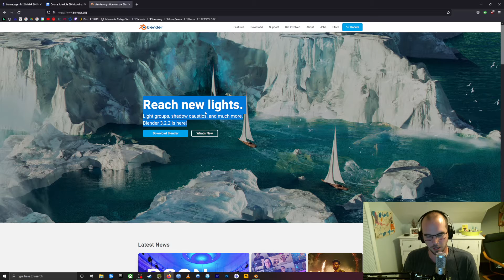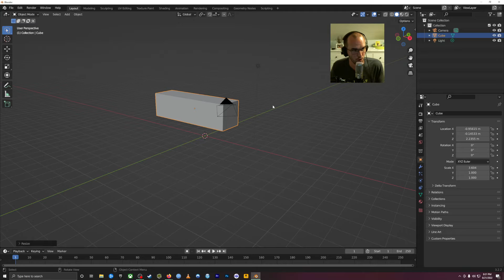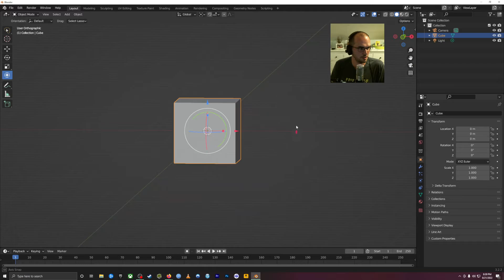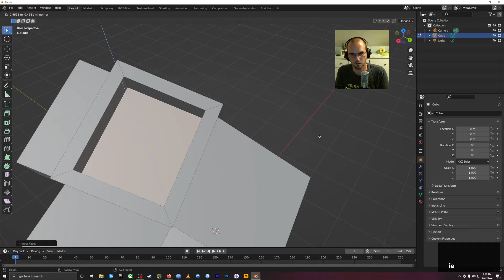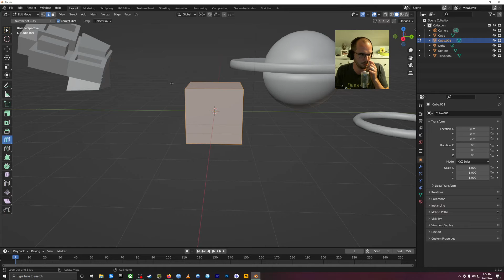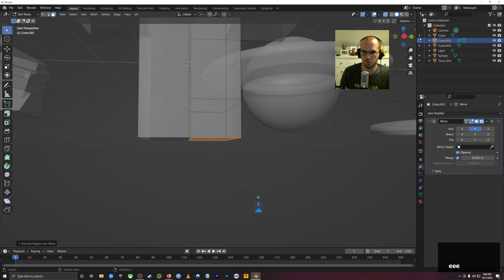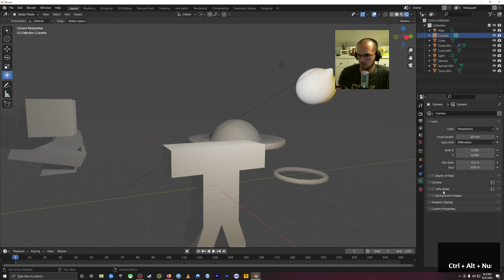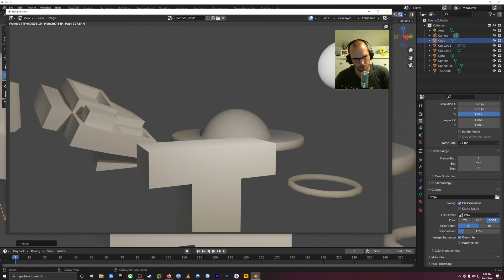3D Modeling - Week 1: Blender Refresher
MMVP 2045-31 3D Modeling - Fall 2022

0:00 Intro
3:13 Navigation & Transform Tools
17:38 Edit Mode
37:00 Modifiers
44:33 Lights, Cameras, Render
52:34 One-Hour Model #1